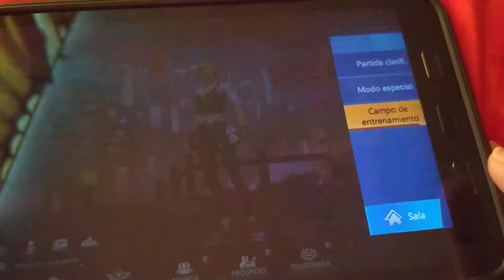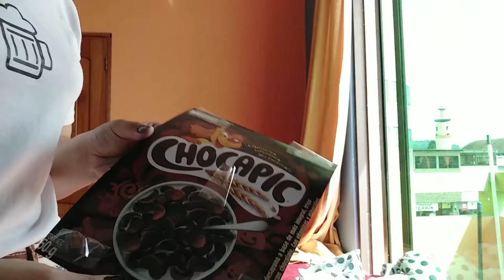Haciendo cosas pa subirme el ánimo